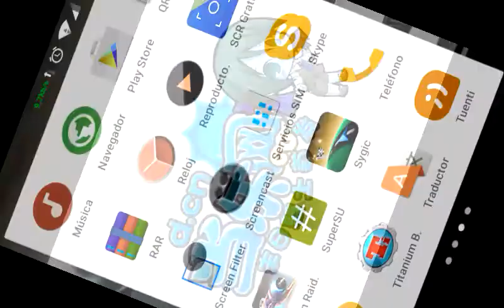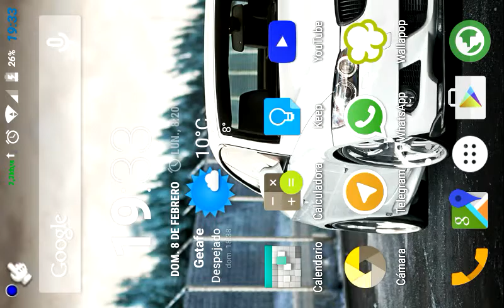sky gamblers: storm raiders | Android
descarga